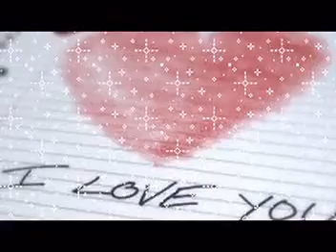Suddently love, Chris de Burgh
Suddenly love
Comes in and finds me on open ground,
Nowhere to hide, nowhere to run,
There's no turning back,
And a journey has just begun;

Suddenly love breaks down the doors,
There is singing inside,
And all of the light that's in your eyes,
Shining here tonight,
Has woken the man in me,
And the woman in you,
The woman in you;

All night, heads on the pillow,
And eyes that are never shut,
All night, rain on the window,
But inside, we have so much;

Suddenly love
Takes me away where i've never been,
Shows me a world i have never seen,
I could only dream,
That i ever would find myself
With a lover like you,
A lover like you;

All night, body to body
And thrilling to every touch,

Oh, suddenly love
It shows me a world i have never seen,
And i just want to be,
Alone in your mystery,
Love me over and over,
And over and over again.